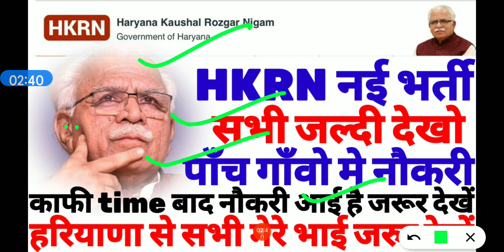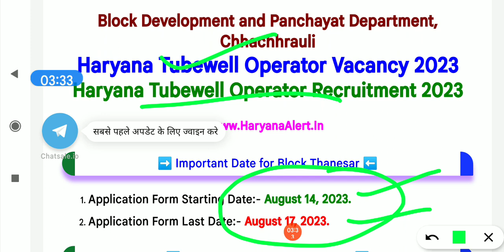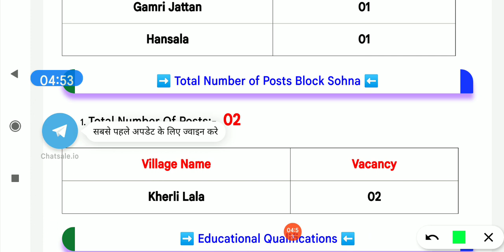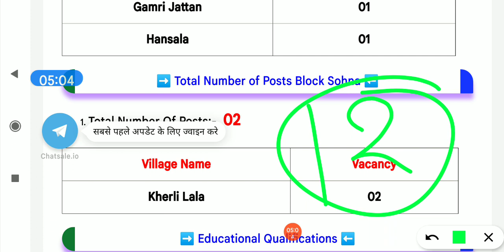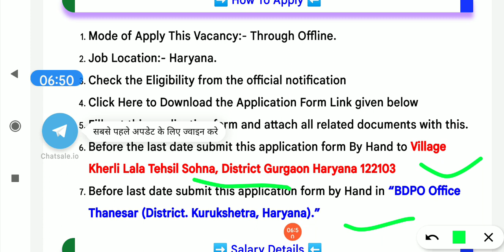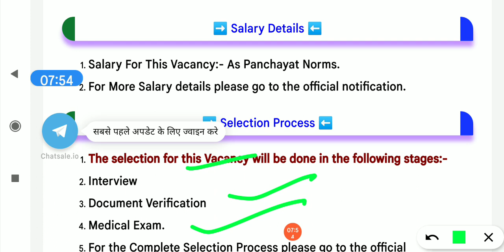हरियाणा में एक और नई भर्ती शुरू टूबवेल ओपरेटर की जल्दी देखो सभी।। hkrn new vacancy शुरू जल्दी देखो